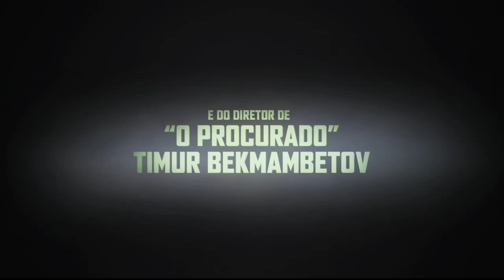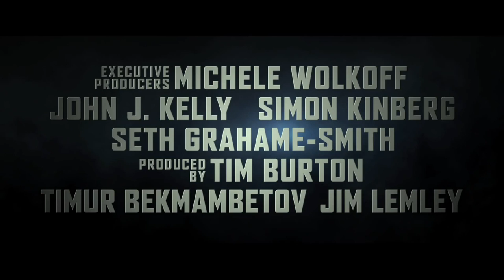ABRAHAM LINCOLN CAÇADOR DE VAMPIROS TRAILER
Sinopse: Nancy Lincoln (Robin McLeavy) é a mãe do presidente Abraham Lincoln (Benjamin Walker) e foi assassinada por uma criatura sobrenatural. Incorfomado com o fato, ele declara uma guerra sem piedade contra os seres das trevas e começa a destruir todos os vampiros e os escravos que os ajudam. Dirigido por Timur Bekmambetov (O Procurado) e estrelado por Benjamin Walker, Dominic Cooper e Mary Elizabeth Winstead.

Enredo: Aos 9 anos, Abraham Lincoln testemunha sua mãe sendo morta por um vampiro, Jack Barts. Cerca de 10 anos depois, ele tenta sem sucesso eliminar Barts, mas no processo conhece Henry Sturgess, que o ensina a lutar e o que é necessário para matar um vampiro. O quid pro quo é que Abe matará apenas os vampiros que Henry o direciona. Abe se muda para Springfield, onde consegue um emprego como balconista, enquanto estuda a lei e mata vampiros à noite. Ele também conhece e eventualmente se casa com a bonita Mary Todd. Muitos anos depois, como presidente dos Estados Unidos, ele percebe que os vampiros estão lutando com as forças confederadas. Como resultado, ele monta sua própria campanha para derrotá-los.